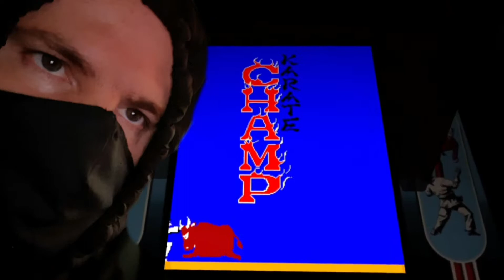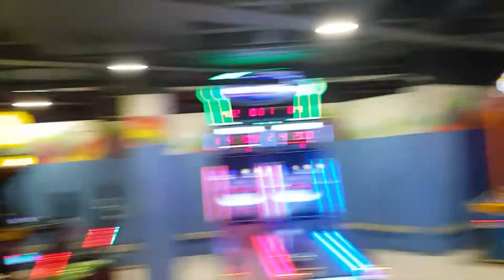Menlyn Arcades Pretoria PS4 | Arcades@Home® (Part 12) (South Africa)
At Primal Games® we love playing games. We have a passion for games Especially Retro Games we grow up with. We are at Menlyn Mall in Pretoria South Africa. A small arcades near the movies and restaurants on the top floor. We love going to this arcades. Lots of fun for everyone.

The Phantom